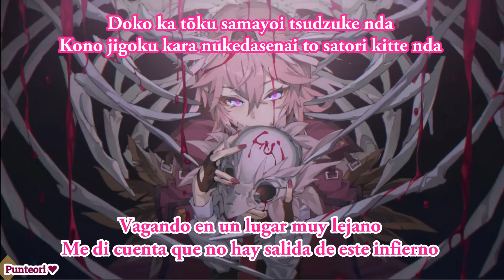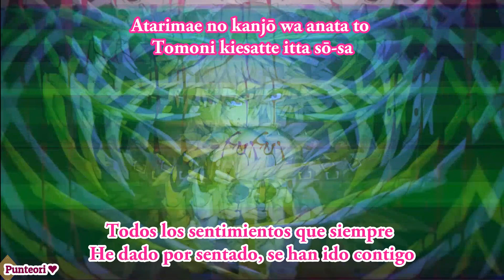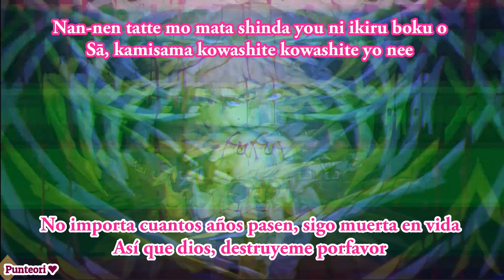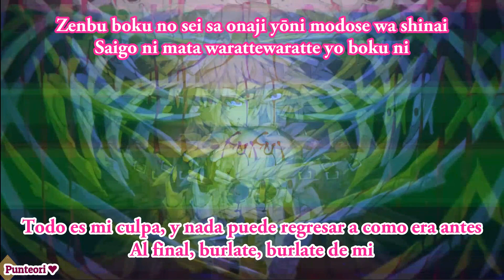Takane Lui - Shikabanese(cover)//Sub Español y Romaji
Otro gran aporte del maravilloso punto san
Creo que ya se nota a leguas que mi generación favorita es HoloX y como buen fan no podía dejar este poderosísimo cover de Lui, me encanta como su voz se adapta perfectamente a este tipo de canciones haciéndolas parecer hasta originales